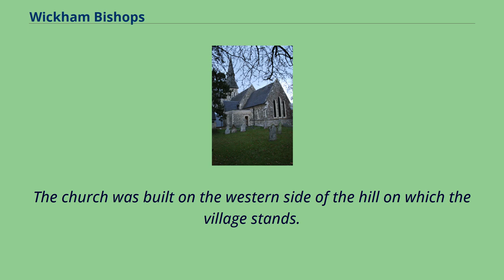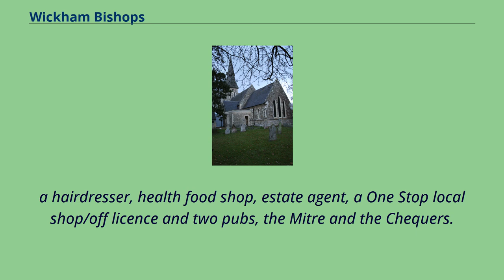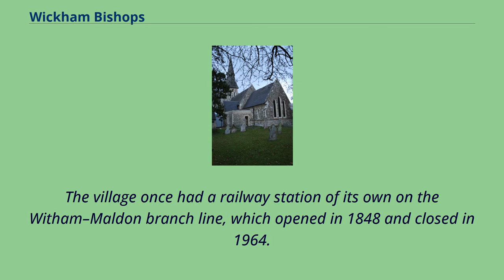Wickham Bishops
Wickham Bishops is a village and civil parish in the Maldon district of Essex, England.
It is located around three miles north of the town of Maldon and around two miles southeast of Witham, in whose post town it lies.
The place-name 'Wickham Bishops' is first attested in the Domesday Book of 1086, where it appears as 'Wicham', meaning 'dwelling place with a （dairy） farm'.
'Bishops' refers to the fact that the land belonged to the Bishop of London.
Othere references note the historic name of "Wycham Episcopi".
Wickham Bishops is part of the electoral ward called Wickham Bishops and Woodham.
The population of this ward at the 2011 census was 3,500.
The Church of England parish church is St Bartholomew's.
The church was built on the western side of the hill on which the village stands.
The clock on its steeple was converted to an electronic mechanism in June 2008 （previously being wound by hand）.
St Bartholomew's is a Victorian replacement for the medieval St Peter's Church, which stands alone in the fields to the west near the River Blackwater, and beyond the disused railway line to Maldon.
The redundant Church of St Peter was probably built as a private chapel for the bishops of London who then owned the village.
Since 1975 it has belonged to the Friends of Friendless Churches.
St Bartholomew's Church, Wickham Bishops Wickham Bishops has a village hall （reconstructed in 2005）, playing fields, a library, tennis courts,
a hairdresser, health food shop, estate agent, a One Stop local shop/off licence and two pubs, the Mitre and the Chequers.
The number 90 bus service runs between Maldon to Wickham Bishops and Witham every half an hour for most of the day during Monday to Friday.
There is a small library which is located in the old school building in School Road.
The village’s drama club, named 'Wickham Bishops Drama Club', first performed in 192...